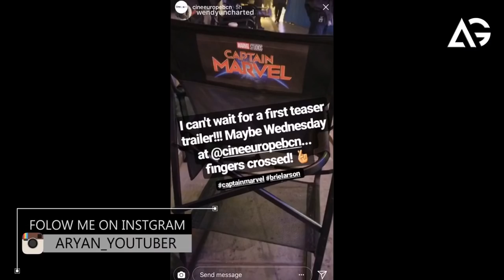Why Captain Marvel May Postpone Its Trailer A Bit Longer AG Media News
**ChannelDescription **

1 LIKE = More Motivation!